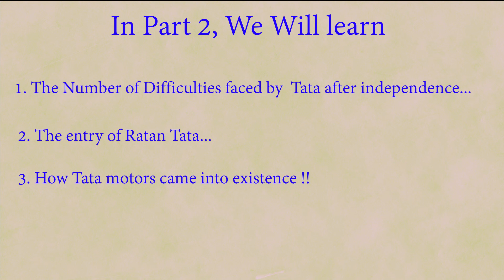Tata की पुरी कहानी ! Part 1 !!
Tata Group  is an Indian multinational conglomerate holding company headquartered in Mumbai, Maharashtra, India. Founded in 1868 by Jamsetji Tata, the company gained international recognition after purchasing several global companies. One of India's largest conglomerates, Tata Group is owned by Tata Sons. It is one of the biggest and oldest industrial groups in the country, founded 153 years ago in 1868. Each Tata company operates independently under the guidance and supervision of its own board of directors and shareholders.

Please do wait for the Part 2.